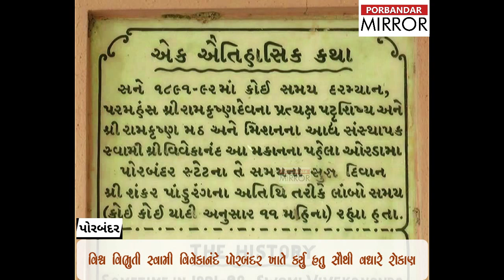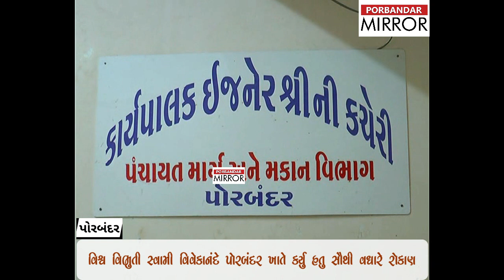Porbandar Mirror:Who will build the road of Porbandar Vivekanand Memorial? Municipality or Panchayat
પોરબંદર શહેરના ભોજશ્વર પ્લોટ વિસ્તારમાં આવેલ ઐતિહાસિક રામકૃષ્ણ મિશન વિવેકાનંદ મેમોરીયલનો રસ્તો વર્ષોથી બિસ્માર હાલતમા.

આભાર.